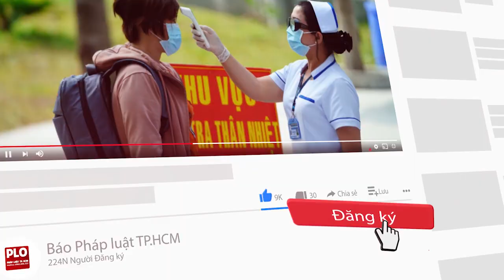Trồng 24 cây hoa anh đào Nhật Bản trên phố núi Pleiku - PLO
TP Pleiku, Gia Lai đã tổ chức lễ đón nhận và trồng 24 cây hoa anh đào Nhật Bản tại quảng trường Đại Đoàn Kết.